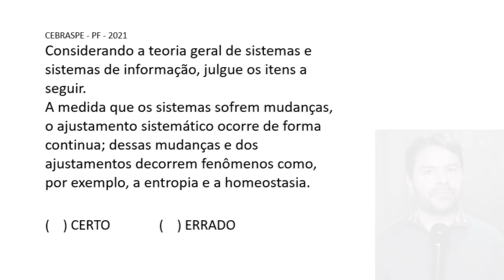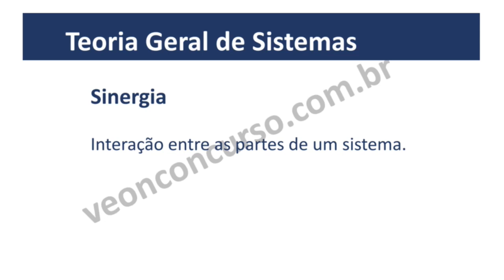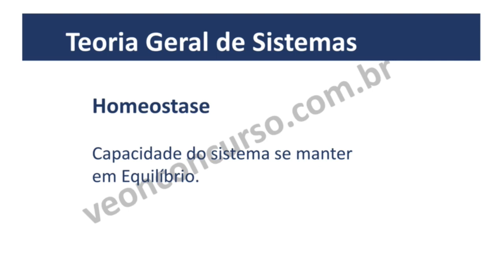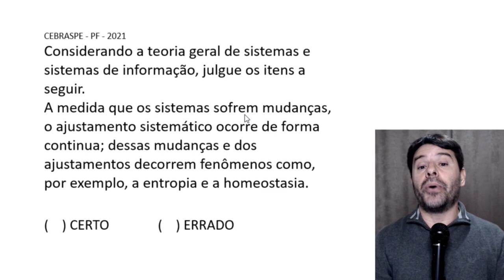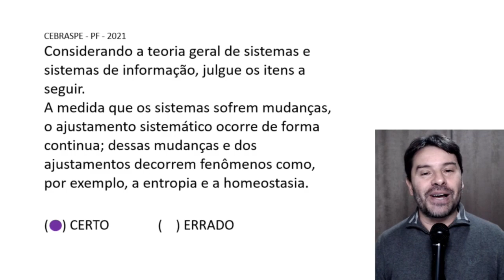Questões de Informática para Concursos 2021 | Aula 60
Aula 60 com a resolução de questões de informática para concursos sobre: Teoria Geral de Sistemas Entropia e Homeostasia.
Professor: Rodrigo Schaeffer
Ano: 2021
Banca: CEBRASPE.